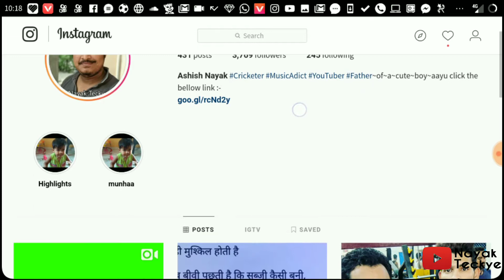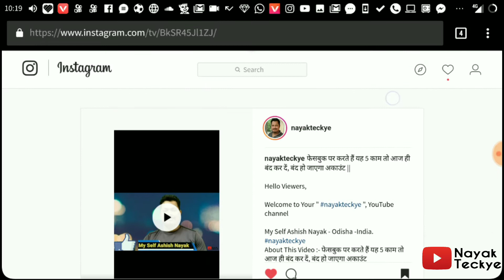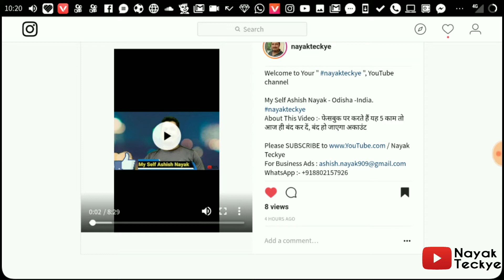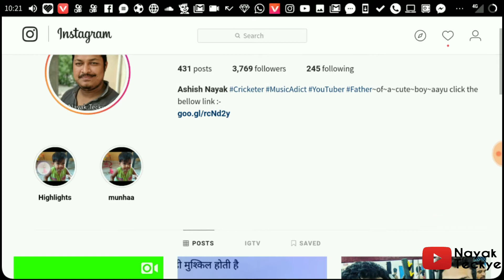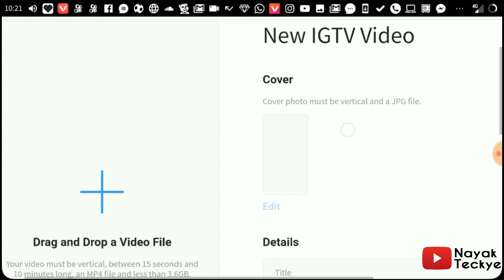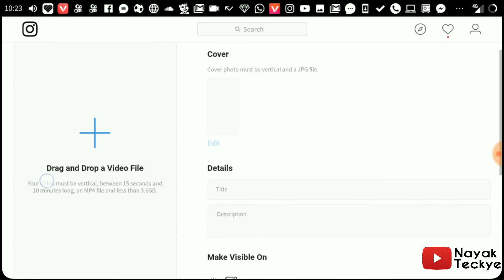New IGTV Video || Instagram Tv Big video Upload Facilities 🔥 || Nayak Teckye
Hello Viewers,

Welcome to Your " nayakteckye ", YouTube channel

My Self Ashish Nayak - Odisha -India.

About This Video :- doston aab aap fb .. YouTube ke jese abb instagram per bhi video uplode kar sakte hain... 15 mnt se le kar 60 mnt. Tak.. dosto aage chal ke kuch din baad insta per monetization bhi aane wala hai.. so video ko end tak dekhiye.

Help others to learn these hidden features

Support ► Paytm :- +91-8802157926 (Ashish Nayak)
INSPIRED PEOPLE :-
technical guruji
technical sagar
technical hindi
technical yogi
technical rajasthan

जय हिन्द,
वन्दे मातरम|
Jai Jagannath